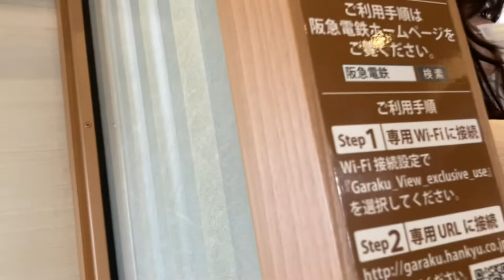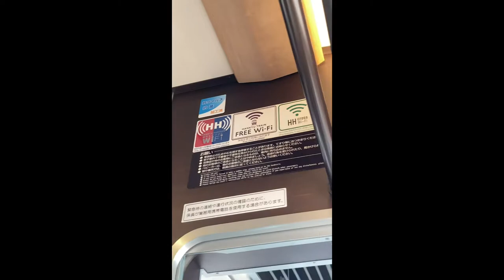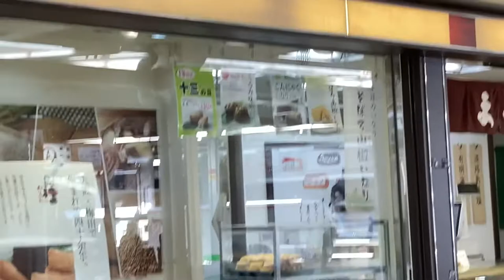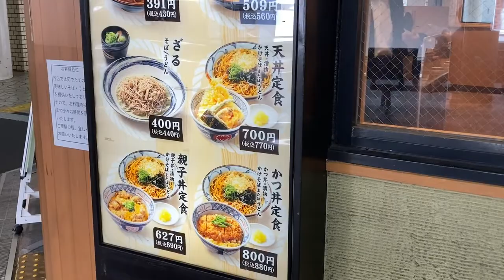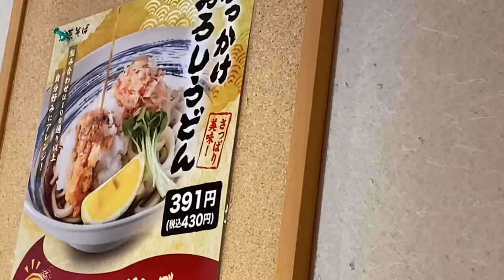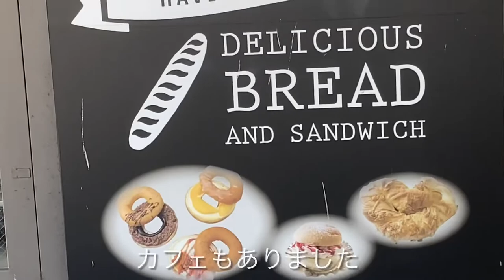【阪急電車】京とれいん・雅洛は鉄オタじゃなくても楽しめた/阪急十三駅の若菜そばにはポテトそばがあるんだぞぅ（食べる勇気はない）